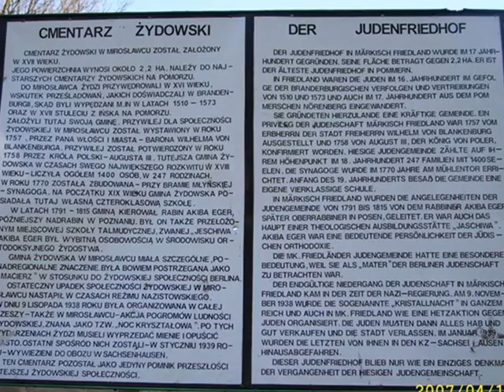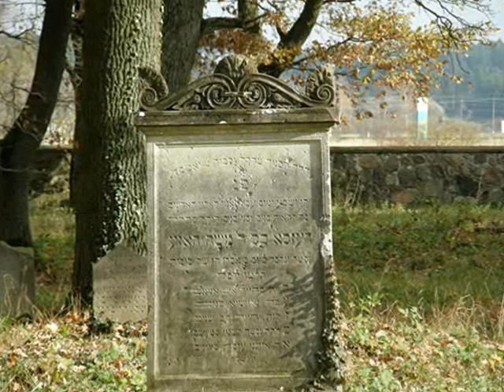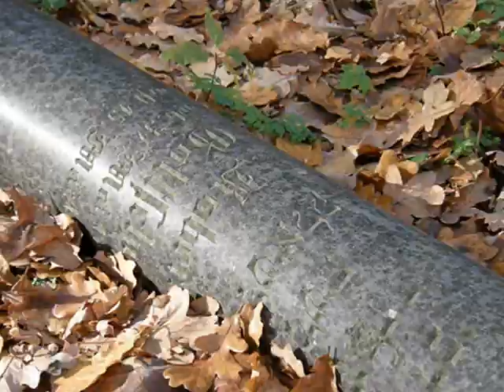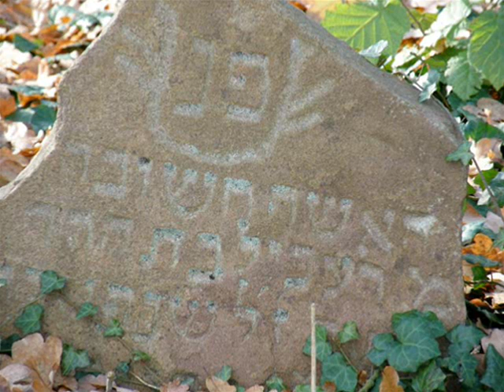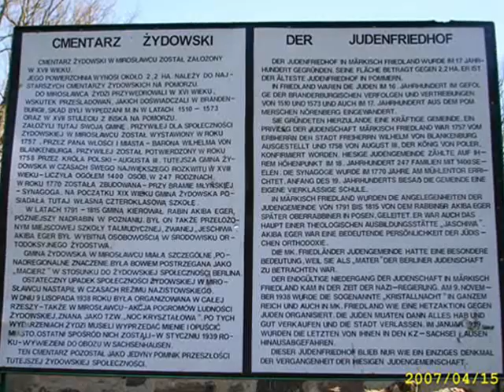KIRKUT CMENTARZ ŻYDOWSKI W MIROSŁAWCU